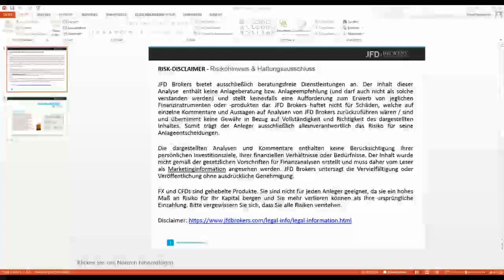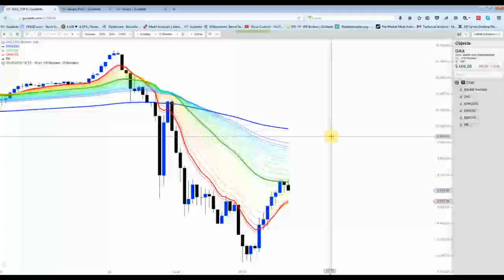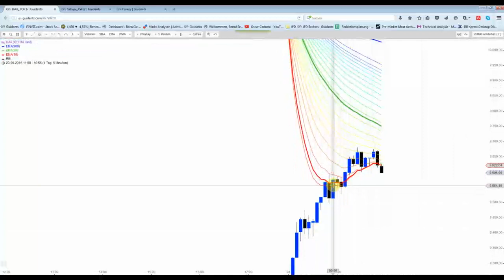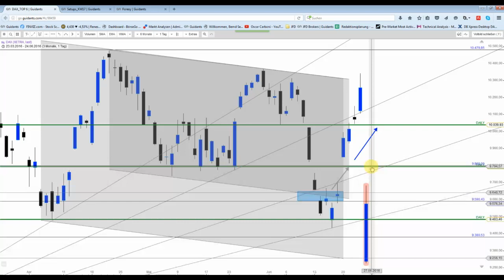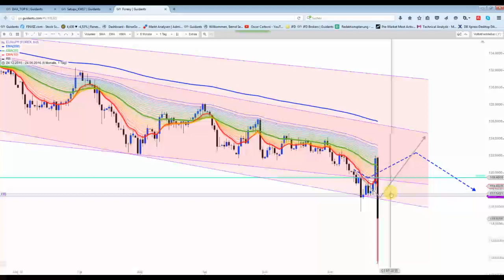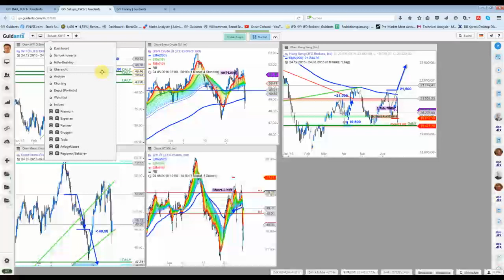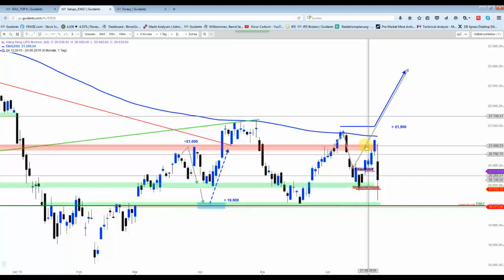DAX&Co - Vorsicht hat sich ausbezahlt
Die Gewinne wurden vor dem Referendum in Sicherheit gebracht. Die Absicherungen  im Silberliegen deutlich vorne und auch WTI konnte ein weiteres Verlaufstief seit dem Short-Einstieg ausbilden...